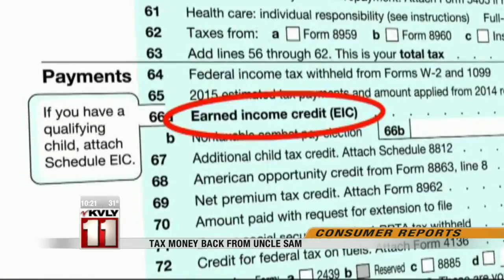10:00pm News March 8th Part 3